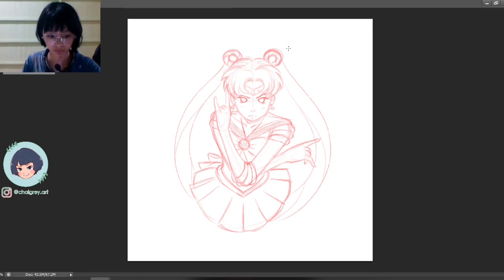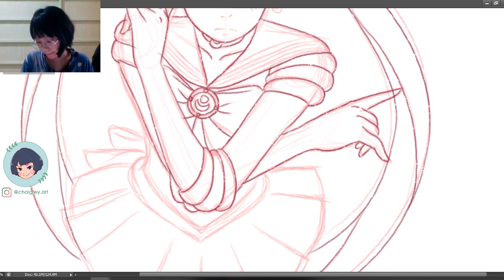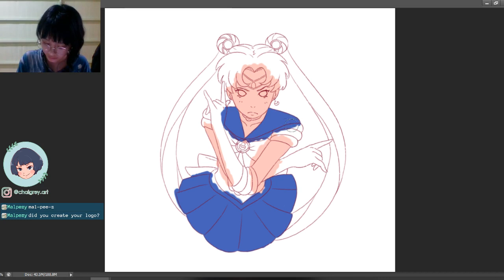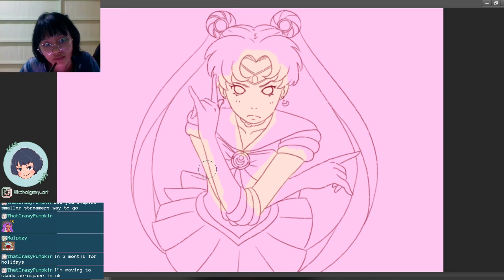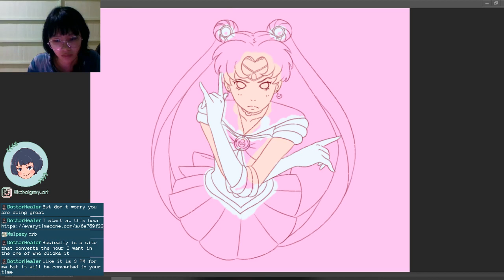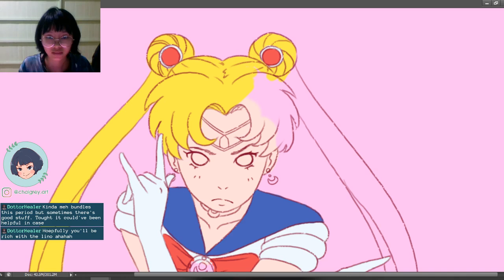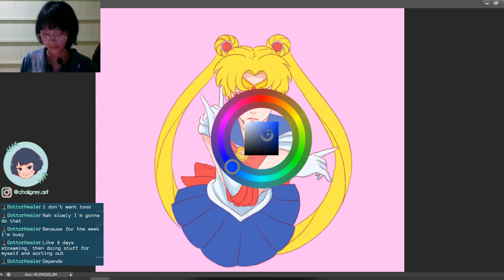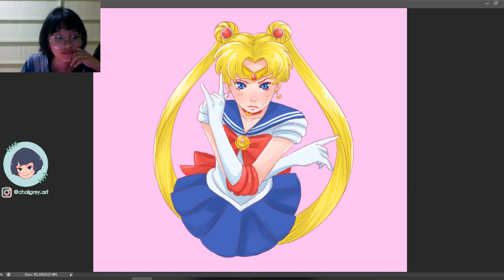2nd Stream on DLive - Redrawing Sailor Moon Screen Capture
I finished a redraw of a sailor moon image and streamed it on DLive :)

Aaaand then I uploaded it here because I didn't know that replays are deleted after 7 days loool
Didn't save my first stream because of it ;u;

I think there were delays on the video too, I tried re-downloading it but it's still like that :/ I'm still uploading it here though huhu I will have to deal with the imperfection hahaha